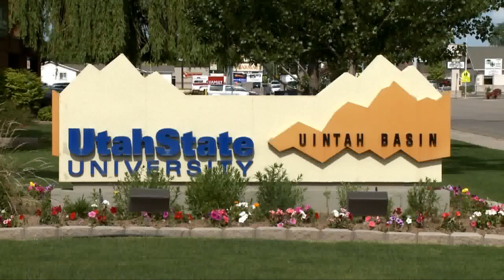Aggie Update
USU BEERC Opening and Ribbon Cutting